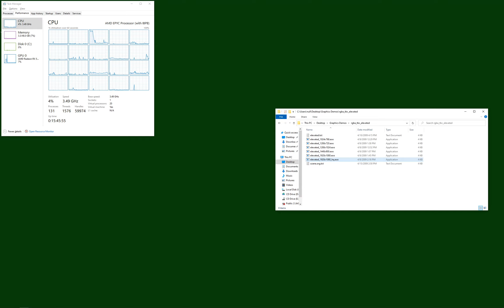I:\Render\Demoscene\ rgba tbc elevated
recorded in a windows 10 VM at 2560x1600x60 OBS (demo might be native to like 1920x1200, so upscaled).

VM is hosted on ubuntu 18.04 server (shrug, just got back into linux. sue me) with 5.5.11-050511-generic kernel, type arch='x86_64' machine='pc-i440fx-5.0' with 20 threads (10 cores x2) nice & ionice -19, and 50-ish gigs of ram over 2 numas.  oh yeah threadripper 1920x (what can i say?  i saw one on sale for under 200)
gfx is passthru radeon rx 5700 xt.

scene.org & pouet.net (yeah there's many others too) if you care who the real music/art/coders who made this